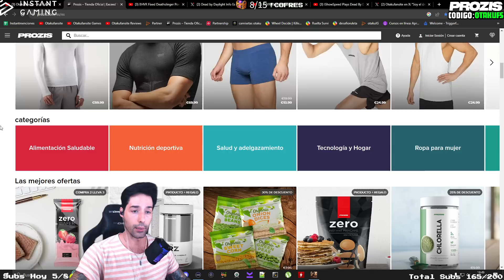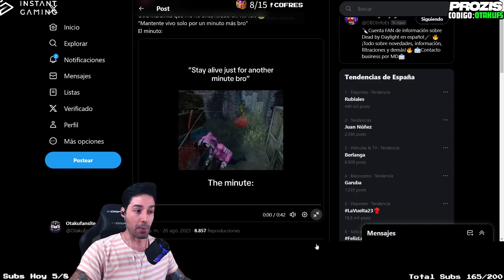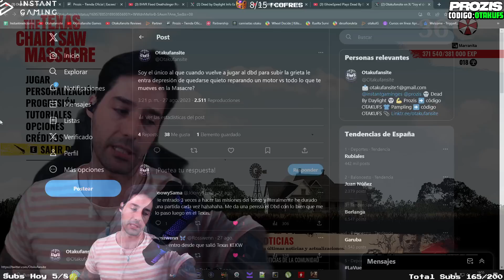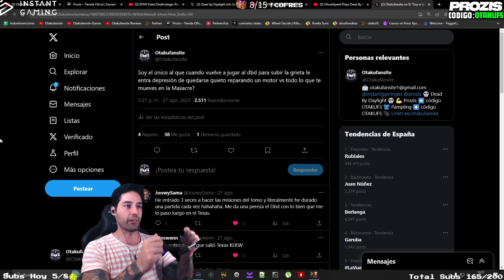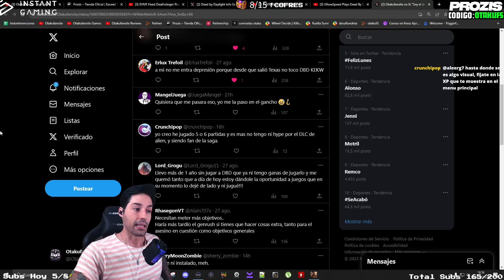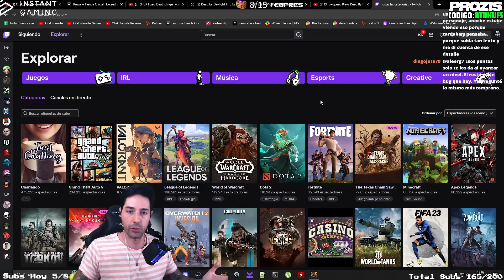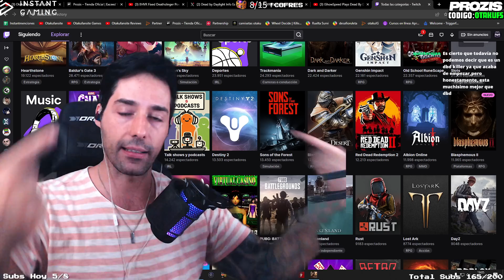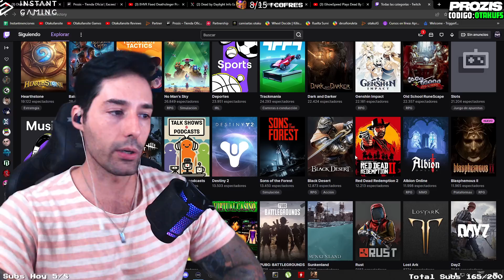MAÑANA SALE ALIEN PERO LA GENTE NO TIENE NI GANAS DE JUGAR, LO ANALIZAMOS